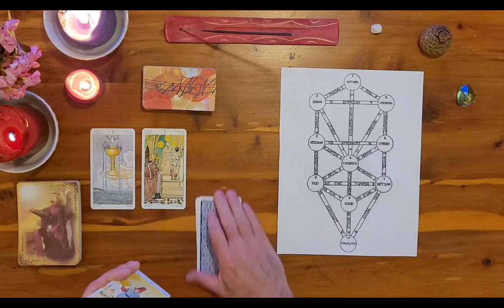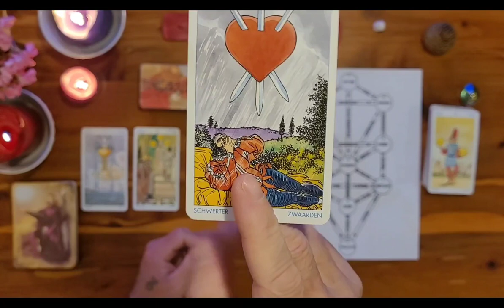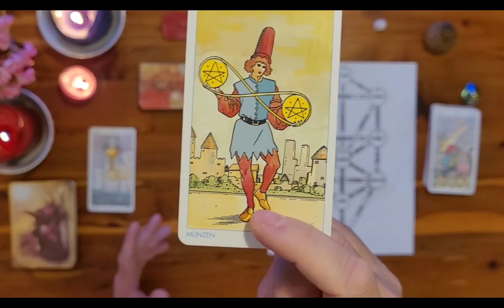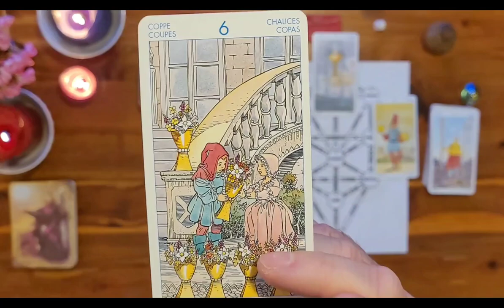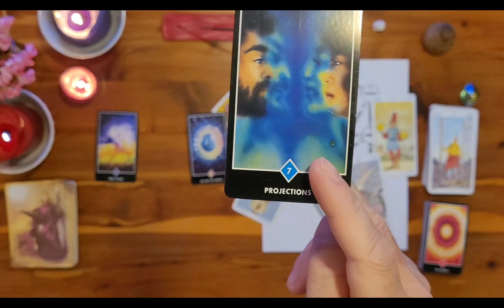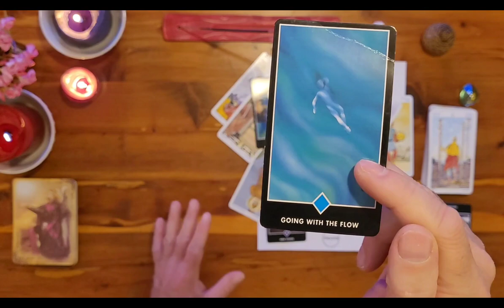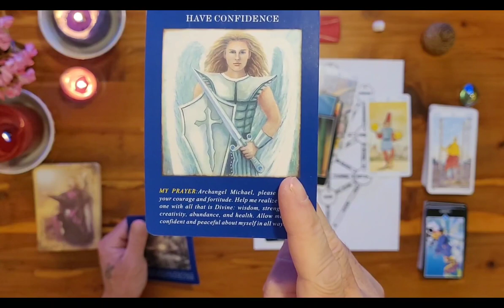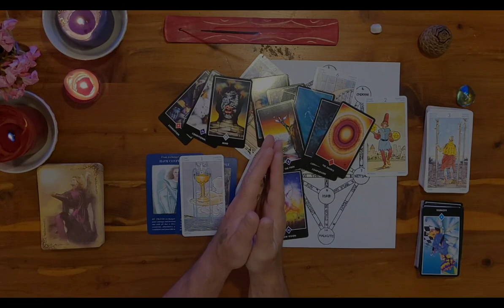Aries ♾️Heartache/Confidence/Divine Abundance♾️